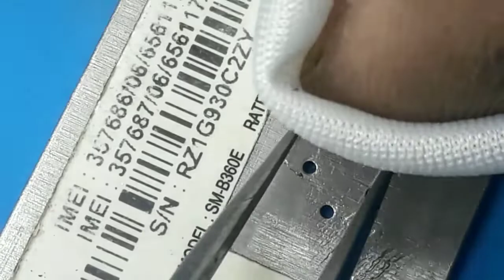oppo A5 2020 MI note 5 pro, Note 6 pro, Note 8 No Service Problem Fixed SDR660 Network IC Repairing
Video OPPO A5 2020 SDR660 003 Network IC:-